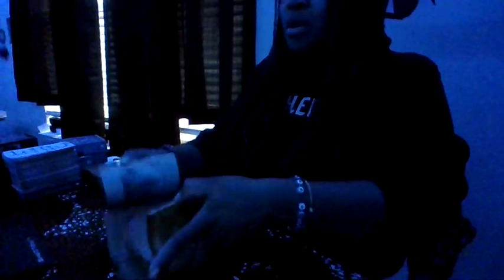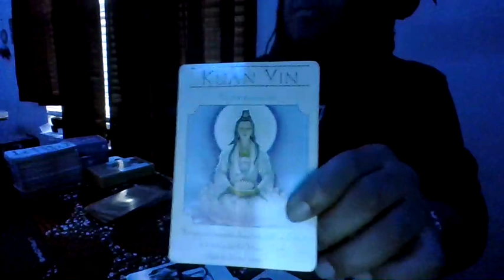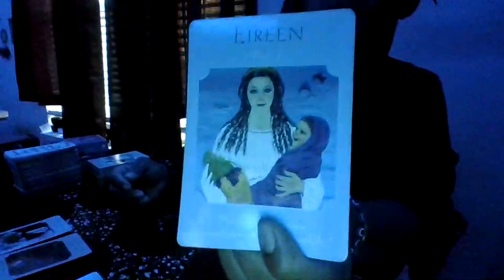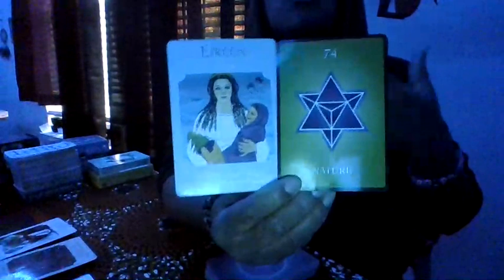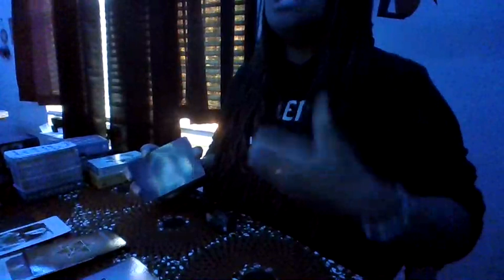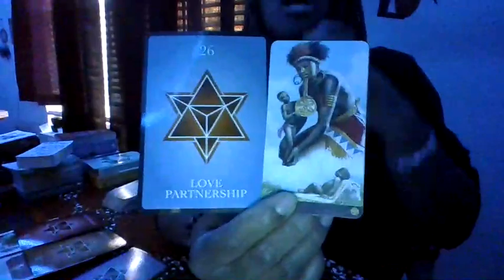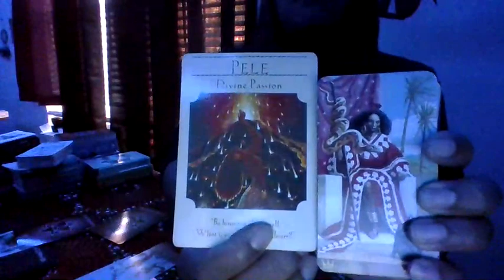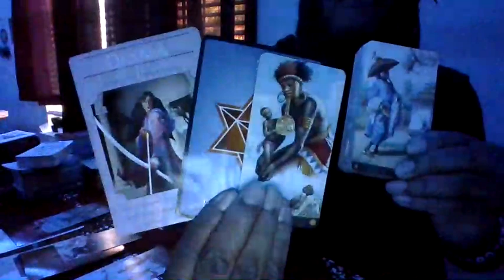EVERY GR8 HEALER HAS 2 1ST HEAL THEMSELF-U LUVTHYSELF & ACTIVATED UR POWER-LUV& $$CC$$ IS URS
COLLECTIVE READ

*ASE*